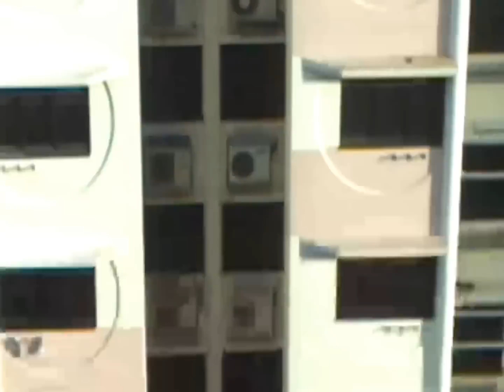HDB Flat on fire Ghim Moh Blk 2 23rd Oct 2012 (unedited)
Tuesday morning 23rd Oct 2011. I was doing my web design at my uitility room (back room). That was about 7.10am. Then I smelt something like burning wire. Then I looked around my kitchen aread to see if anything is burning. Nothing, and then to my horror, as I look across my kitchen window, the flat on 15th floor, Blk 2 just behind where I stay was on fire. It is burning ferociously.  No one is at home and immediately I called the police. I shouted at the top of my voice to the neighbours opposite, FIRE! FIRE! FIRE! Many kept their clothings but 2 units below the burning flat, the house owner didn't kept their clothing and some of them also caught fire due to the fallen burning debris. Fire Engine and police came about 15 minutes later. Luckily the house has no occupants and was put out in 20mins to half an hour. I captured the video with my handphone cam.